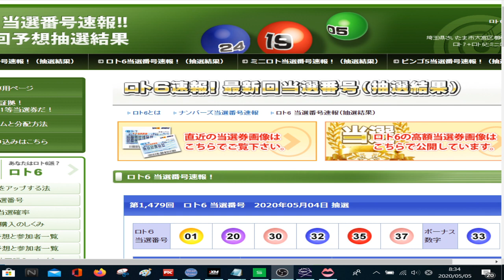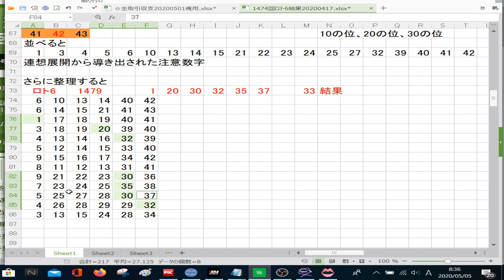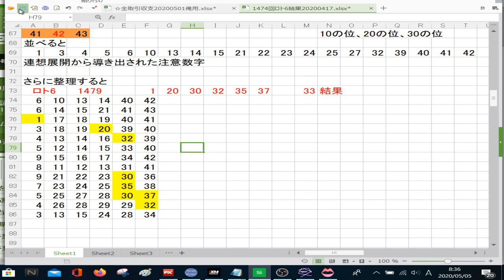1479回ロト6結果発表！(5月4日抽選分)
1479回ロト6結果発表です。5月4日抽選分です。